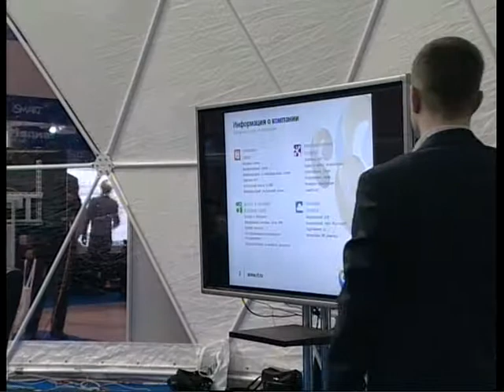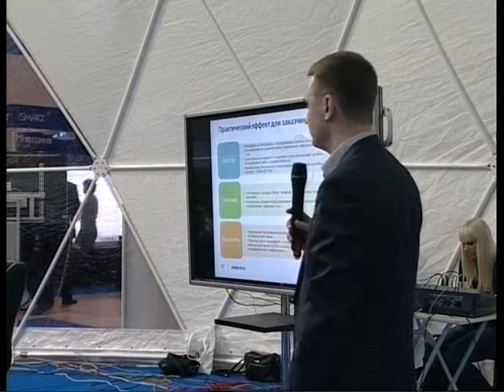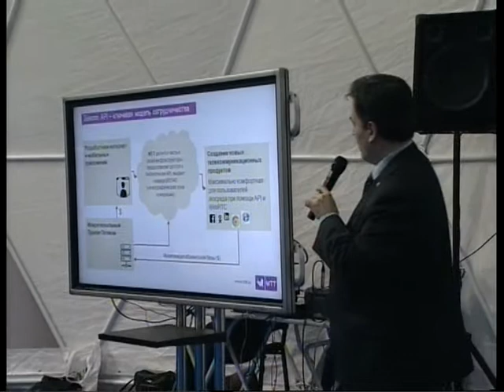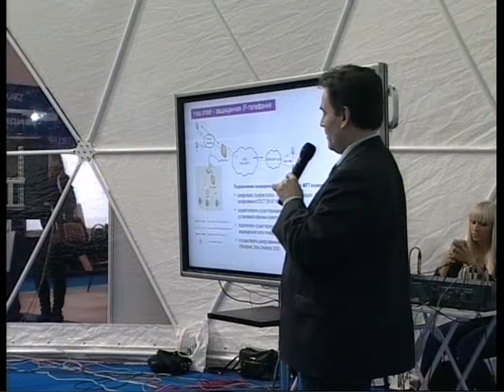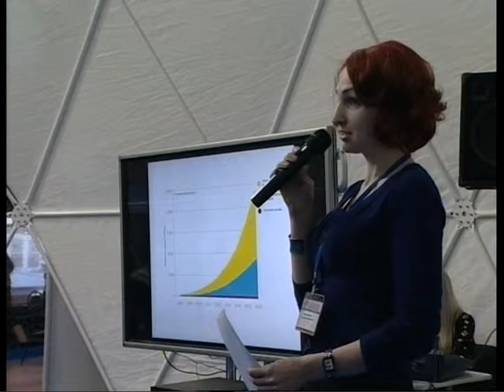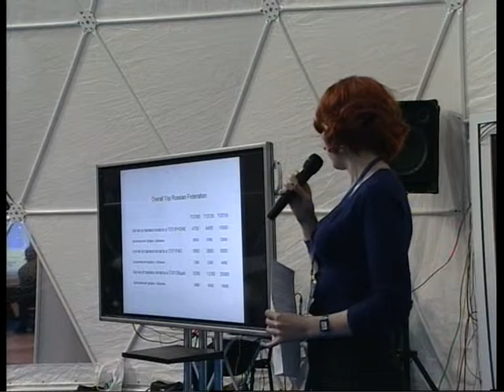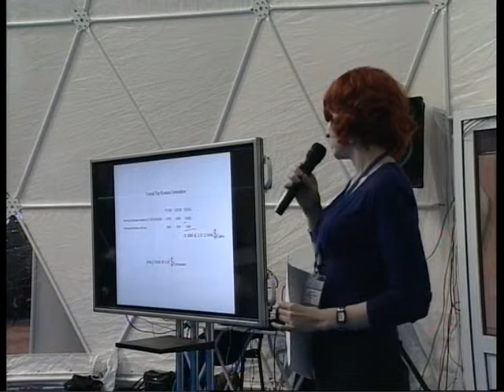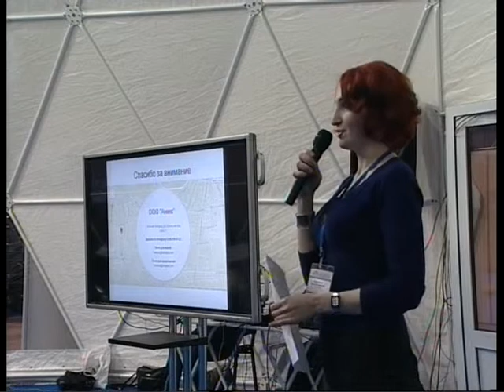Дискуссия на тему "Эволюция мобильных сервисов"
Дискуссия на тему "Эволюция мобильных сервисов" в рамках VII Международного форума информационных технологий "IT-FORUM 2020 Эволюция"